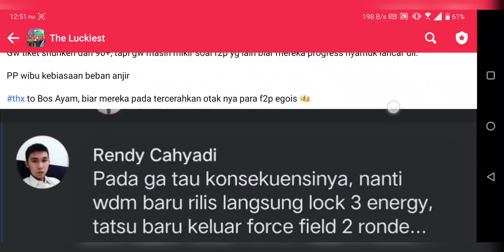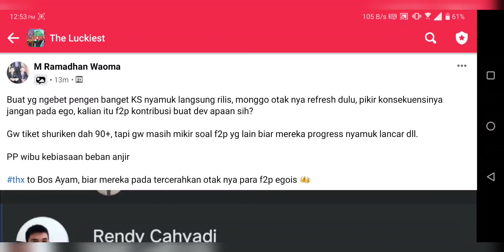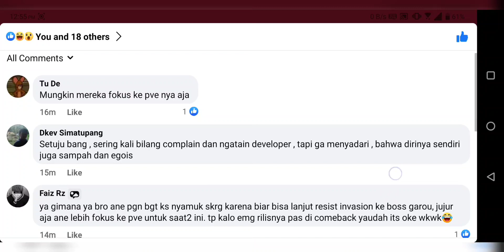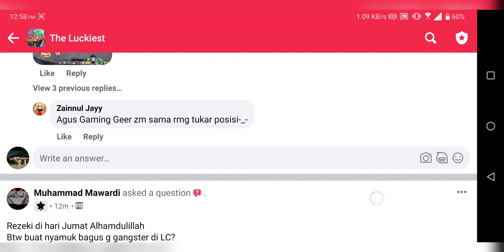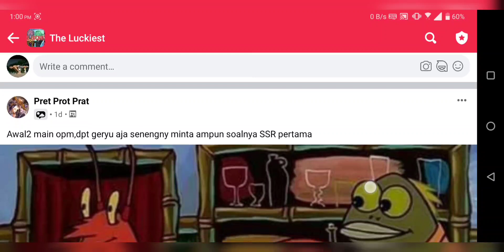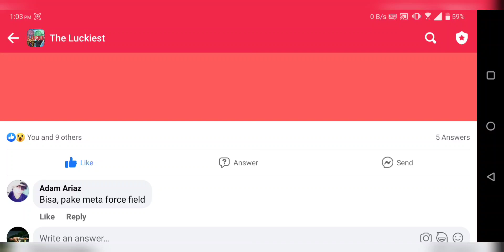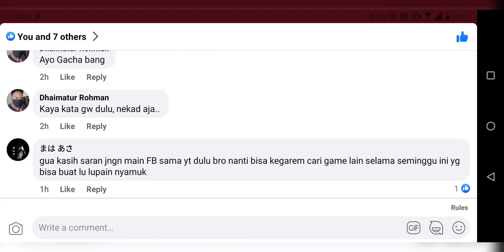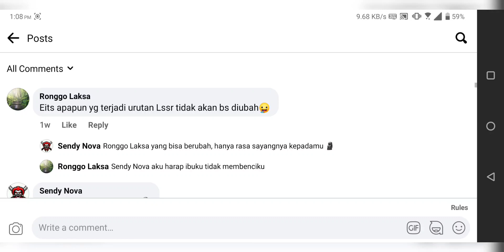Jalan2 di Facebook 08 | the Luckiest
minggu ini ada apa di group 😁